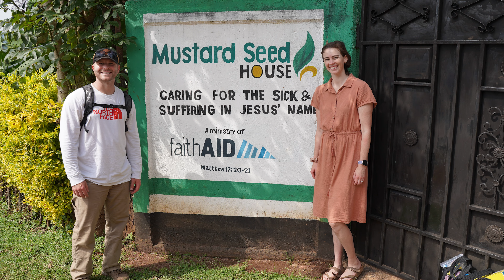Kenya Mission Trip with Faith Aid & Purcellville Baptist Church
We had the great privilege of going to Tenwek, Kenya in July 2024! We partnered with two amazing groups! The ministry we partnered with on the ground is called Faith Aid. We can't say enough about what God is doing through this organization. Please click the following link to learn more about how you can support their ministry

The second group we partnered with was a team from Purcellville Baptist Church. It was so cool to be able to serve the people of Kenya with this awesome team! Thank you PBC for the opportunity to go with you! Check out their website by clicking the following

Do you want to partner with Hope Out Loud on a trip? Click the following link and let's dream together of how we can reach the world with the gospel
Hope Out Loud is a nonprofit ministry that travels the world sharing the hope found in Jesus!

Book us to come speak at your church, youth group, event, school, zoom group, or wherever else someone needs hope

We would love to connect with you! Take a look below to see how you can get further connected with Hope Out Loud and become part of the Hope Out Loud Family.

We can only do what God has called us to do through your generosity! Partner with us through giving!
2. Check: Please make checks payable to Hope Out Loud and send to: